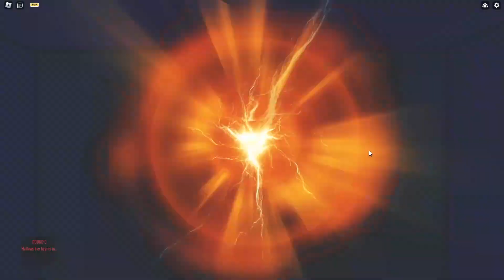Micheal's Zombies Hallows Eve Event [NO COMMENTARY]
yea godmode bug helped me a bit lol